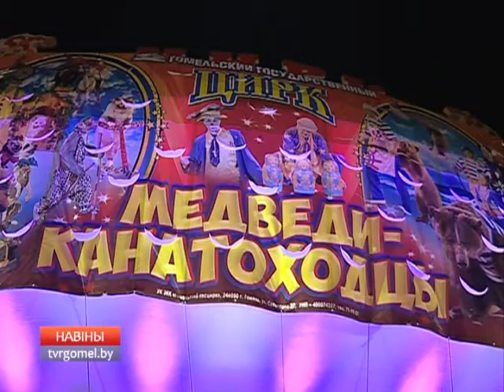Московский цирк представил в Гомеле программу «Медведи-канатоходцы»